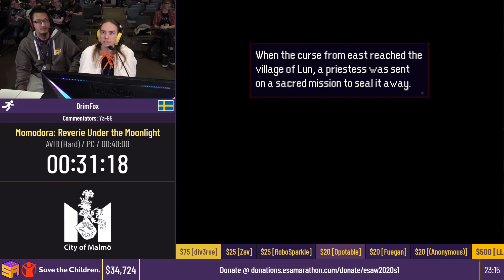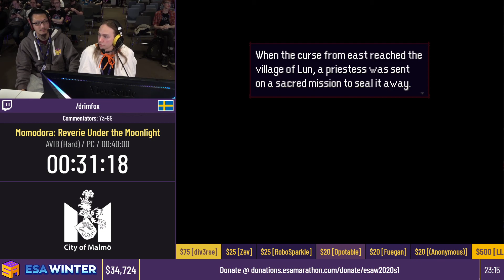Momodora: Reverie Under the Moonlight [AVIB (Hard)] by DrimFox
This video was recorded live at ESA Winter 2020, which took place from 15th to 22nd February in Malmö, Sweden.